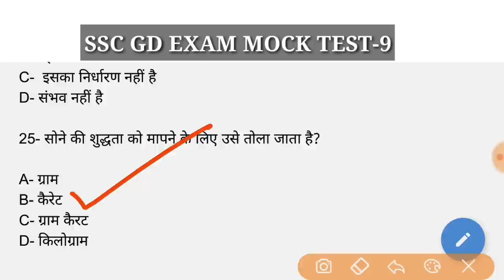SSC GD EXAM MOCK TEST-9